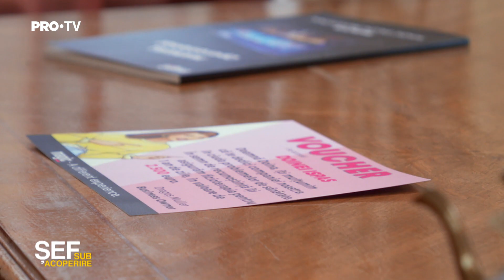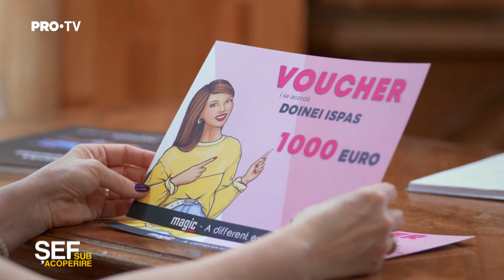Şef sub acoperire - Surpriza din partea companiei îi va permite Doinei un tratament medical necesar